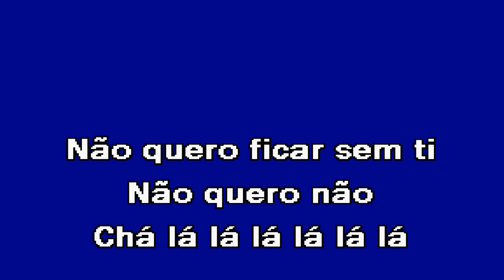SONHEI CONTIGO Diapasão Karaoke